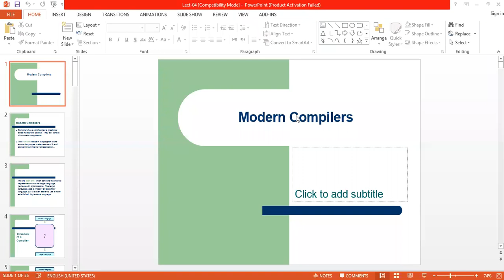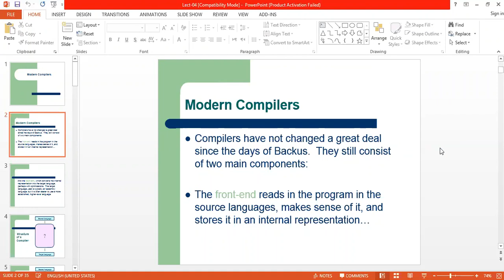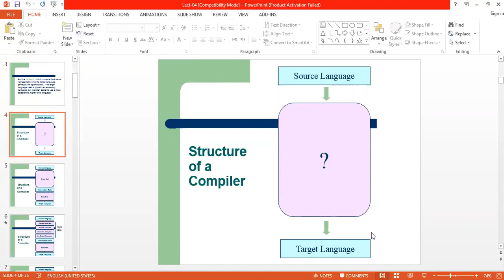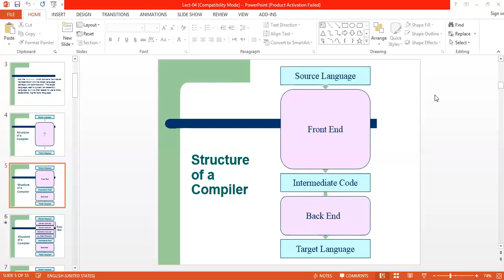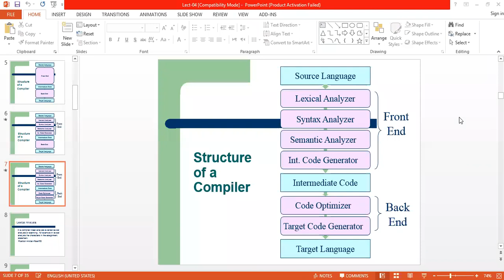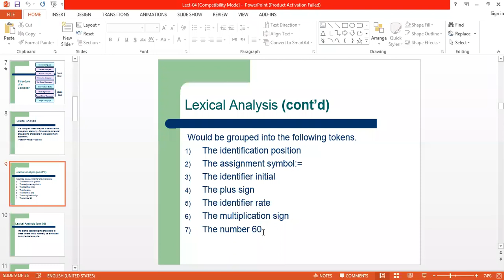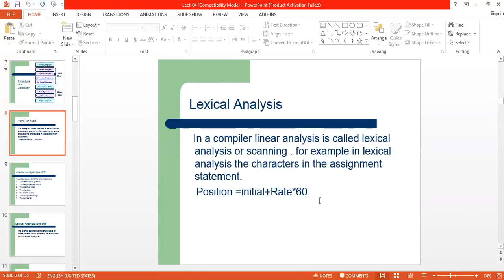Modern Compiler and Lexical Analysis |Lec7 | Part1 | Compiler Design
In this video you will learn about modern compiler and lexical analysis.